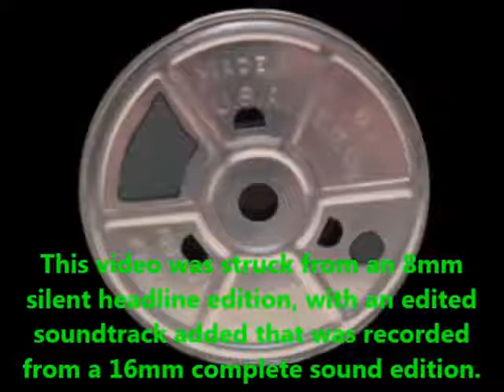Castle Films silent with soundtrack restored headline Merry Christmas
Profuse apologies for the poor video. I guess there's no demand for good quality 8mm silent transfers. Here is a Castle Films 8mm silent headline edition, which has had the soundtrack restored. It's interesting to see how the captions can sometimes differ from the actual dialog.